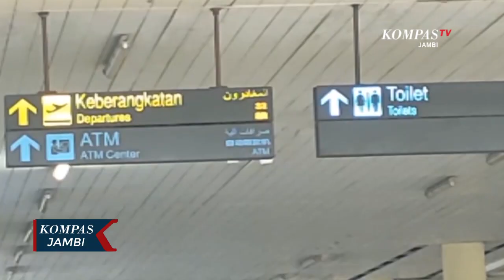Bibi Yosua Berangkat ke Jakarta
JAMBI, KOMPAS.TV - Hari ini tiga orang saksi dari keluarga Brigadir Nofriansyah Yosua Hutabarat hadir ke persidangan yaitu tiga orang Bibi Yosua, Rohani Simanjuntak, Roslin Simanjuntak dan Sangga. Direncanakan berangkat pukul lima sore dari bandar udara Sulthan Thaha Jambi.

Sedangkan delapan orang saksi lainnya, Ayah, Ibu, Kakak, Adik, kekasih Yosua dan saksi lain akan berangkat senin siang. Sebelas orang saksi ini akan memberikan keterangan terkait apa yang mereka ketahui. Menghadapi persidangan nanti keluarga semua persiapan sudah dilakukan  keluarga, mulai dari persiapan kesehatan dan persiapan mental.